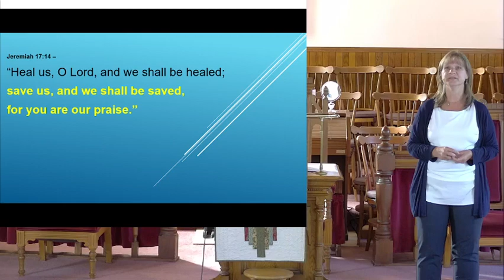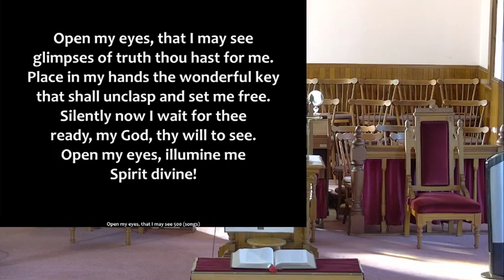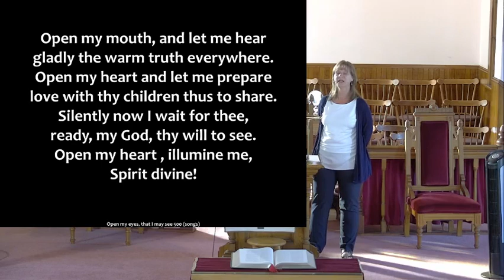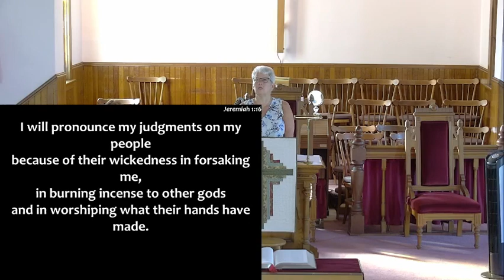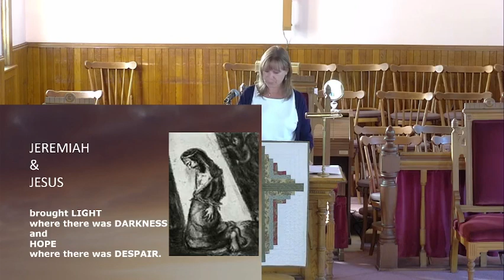September 19 Worship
Jeremiah 1, No Excuses